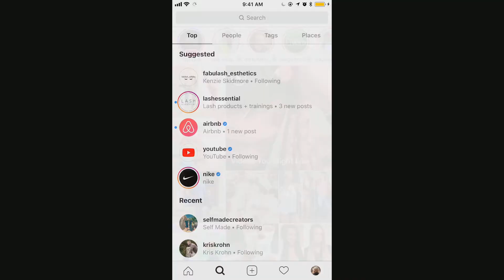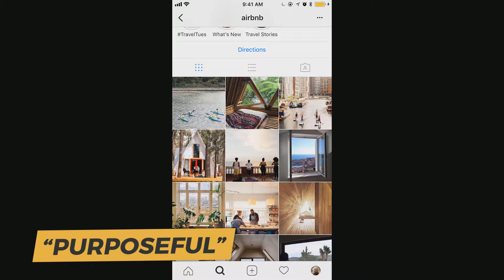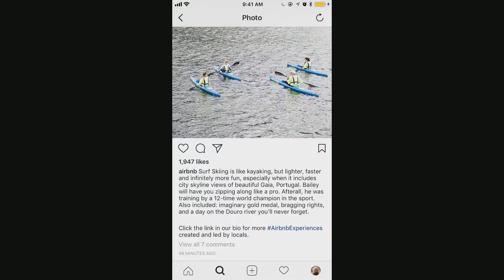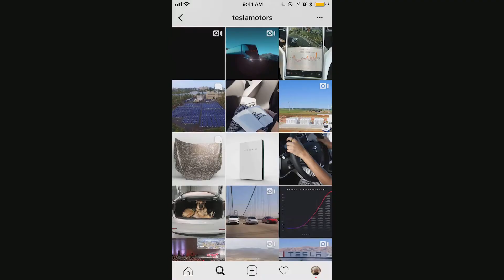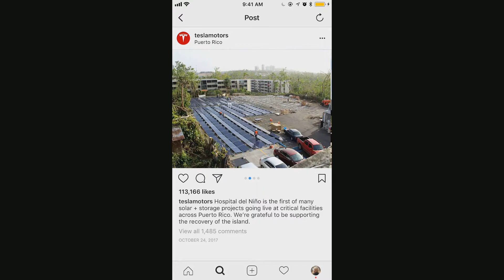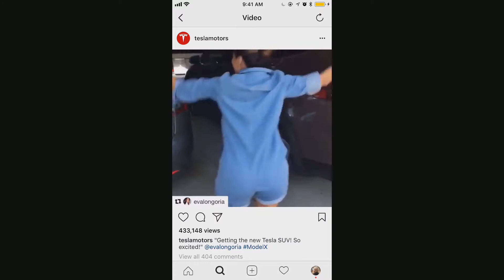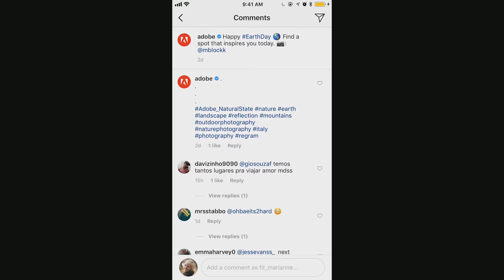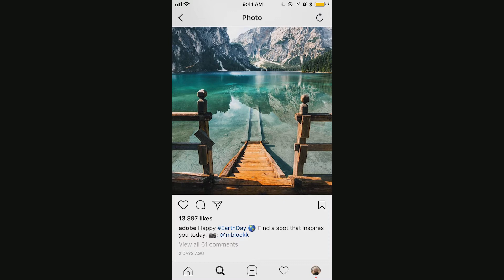Best Business Instagram Accounts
There are wide selection of platforms to grow your six-figure business, but specifically Instagram might be the best amongst them. That's what Marianne DeNovellis will discuss today and discover why.

Marianne DeNovellis

Video by Nate Woodbury
BeTheHeroStudios.com